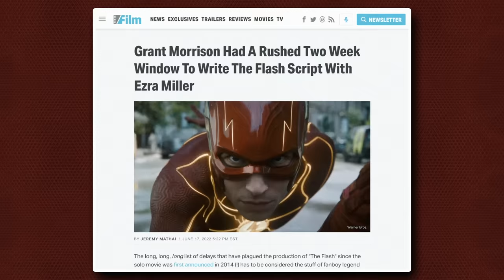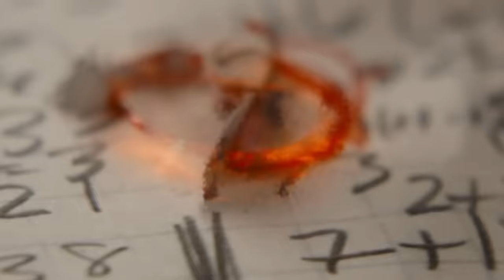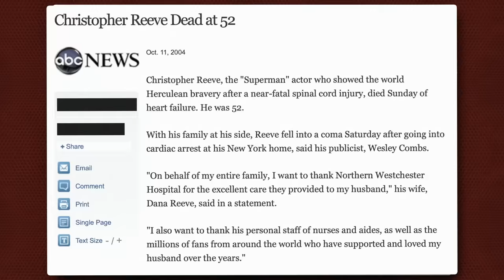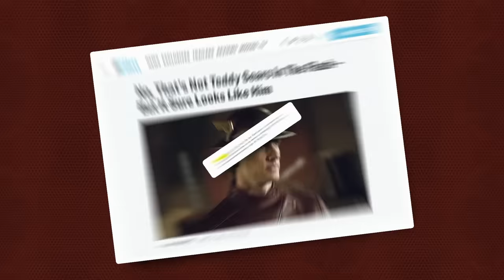The Immoral Problem With The Flash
The Flash has been one of DC Comics fan favorite superheroes since his inception in the 1940's.  Though after countless comic books, tv shows, and cameos, it seems a truly great movie surrounding The Flash never got any traction.  Hope's were high for Ezra Millers feature length The Flash film, but upon it's release it seems the DCU still has a long way to go in order to make a truly great Flash movie.